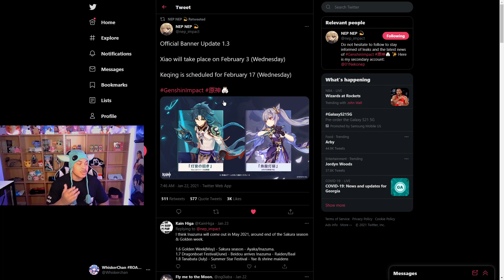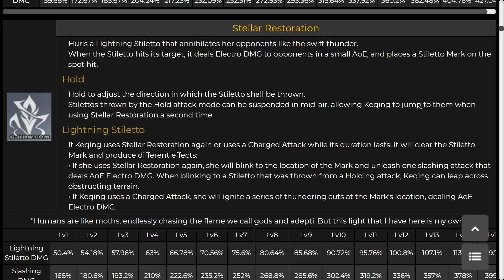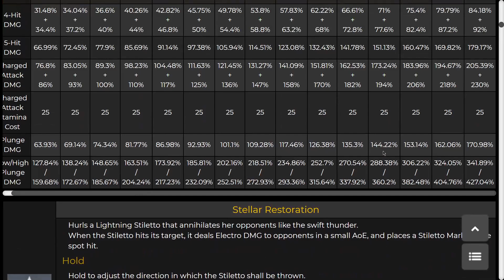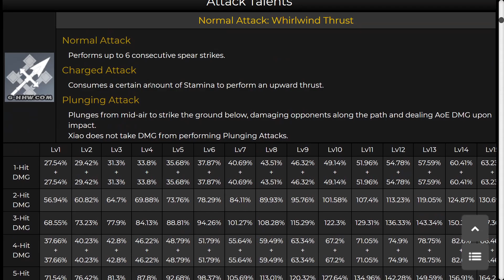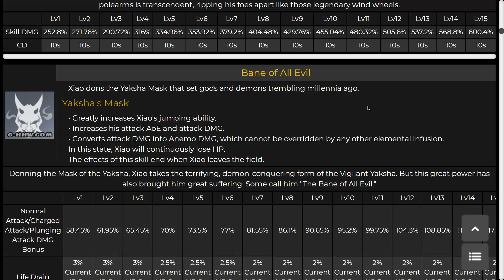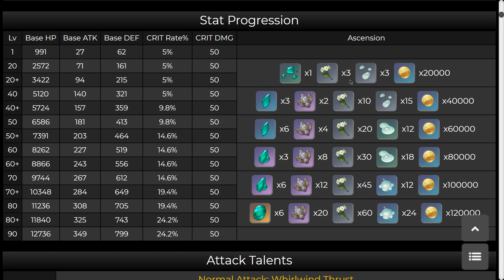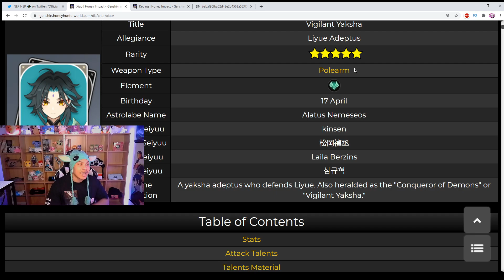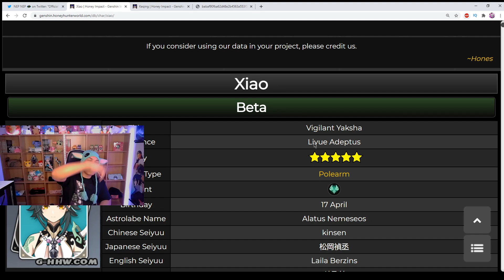*XIAO Vs. KEQING*!! WHO YOU SHOULD SUMMON FOR & WHY!! *SKIP* KEQING!? | Genshin Impact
We go over both these amazing units, although, as amazing as keqing is, is she truly worth summoning on her banner and does she triumph xiao?? Well you will find out all of this enticing information in todays video!! If you enjoy, make sure to smash that subscribe button down below and to hit the notification bell in order to receive all of my daily uploads and make sure to smash that like button!!!

Timestamps:

1:23 *NEW* Banner system? Or *EXCLUSIVE* Festival banners!? (Speculation on 1.3 banners)
5:10 Keqing *BREAKDOWN* How to use & What she can do! (Is she worth?)
11:32 Xiao *BREAKDOWN* How to use & What he can do!!
18:15 Why you *SHOULDNT* pull on the Keqing Banner
19:29 *XIAO Vs. KEQING* Why you should summon for Xiao
21:34 My PROOF on the 3rd *POSSIBLE* Banner being *HU TAO* (WATCH THIS)
23:56 Conclusion & final thoughts